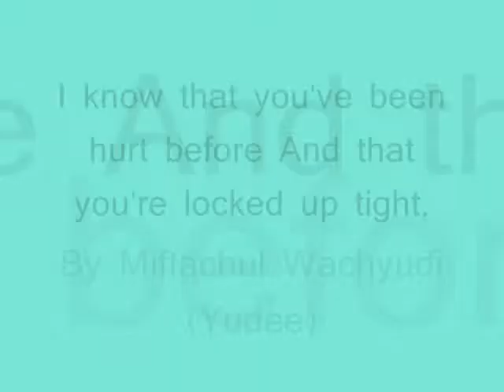I know that you've been hurt before that you're locked up tight,